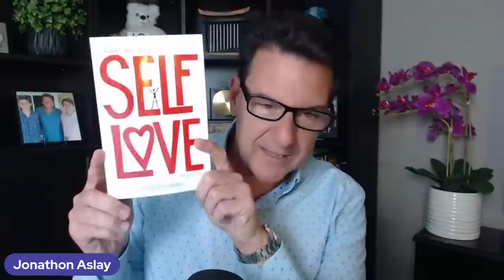Letting Go: How To Know It's Time To Move On From A Relationship (Part 1)